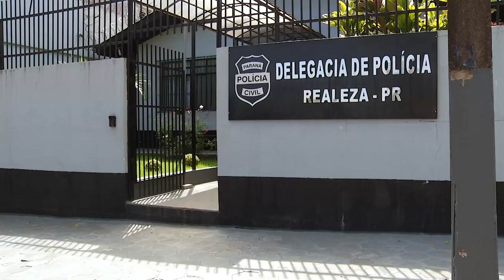Homem é preso em Pato Branco por furto de relógios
Segurança: Um homem foi preso hoje (21) pela polícia por furto em uma loja de Pato Branco. Ele estava preso até poucos dias e deve retornar à prisão.